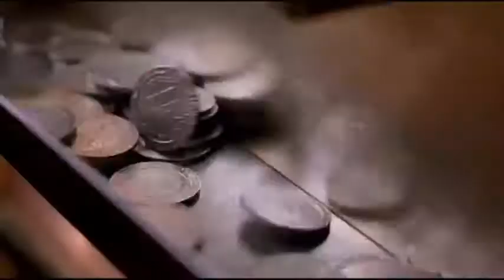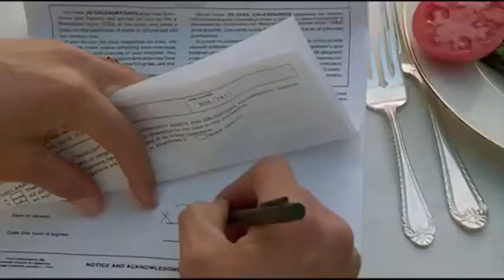Elton John Skyline Pigeon 19691